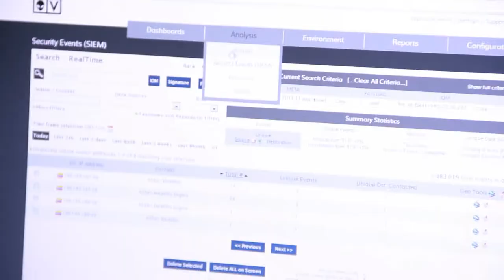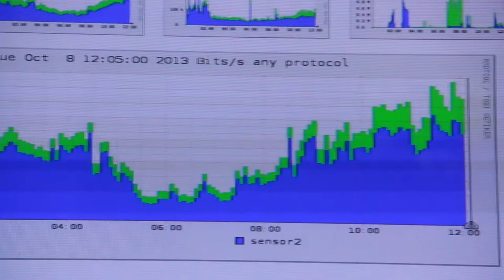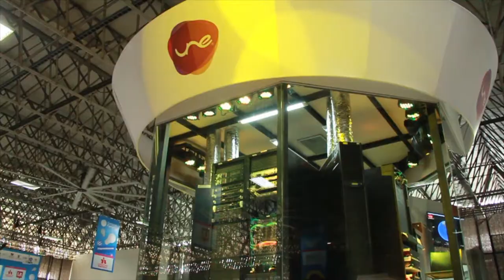A3Sec Latinoamerica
En Campus Party se puede encontrar formación, conferencias y expertos en seguridad venidos de todas partes del país y nosotros, durante la tarde, estuvimos buscando a varios de esos que velan por la seguridad informática de muchas aplicaciones que usamos para que nos contaran un poco sobre los inconvenientes que nos podemos encontrar y qué aconsejan en el momento en el que aparecen.